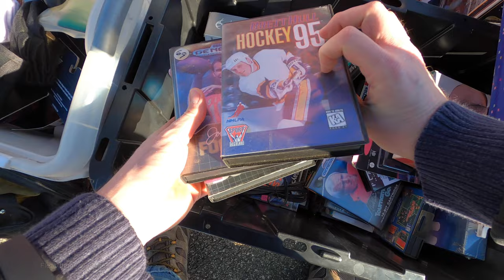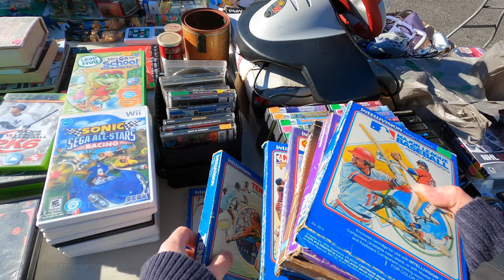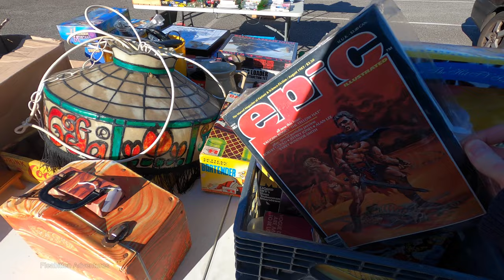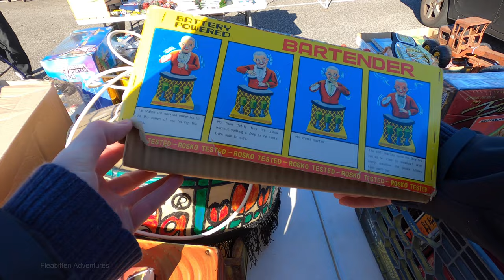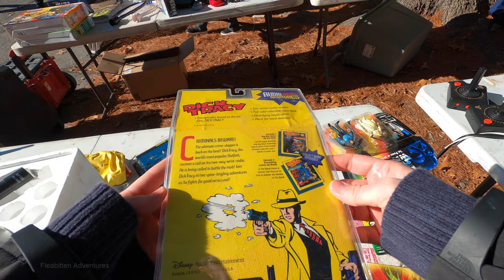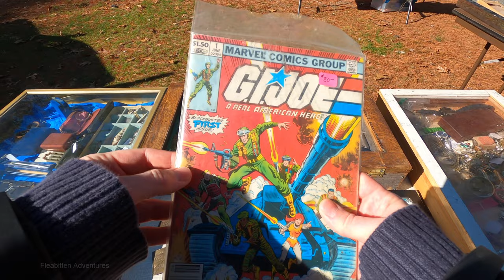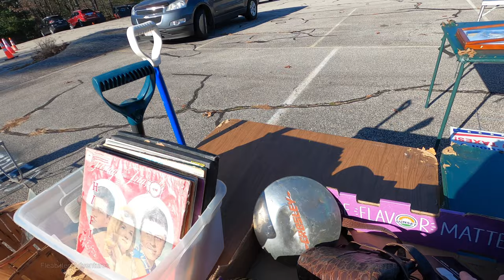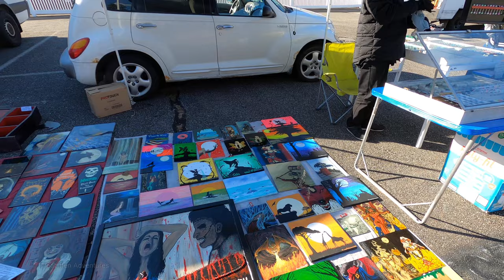Finding Hidden Treasures at the Grafton Flea Market. Grafton, Massachusetts. November 2022.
Join me as I make my first visit to the Grafton Flea Market in Grafton, Massachusetts.

Let me know what you think about this flea market in the comments!

This was filmed in late November 2022.